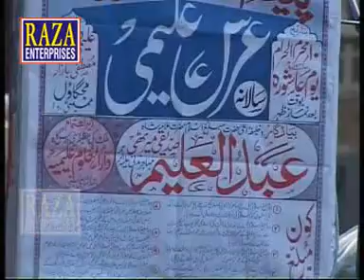URSE ALIMI ABDUL AALIM MIRTHI AMEER SUNNI DAWATE ISLAMI MAULANA SHAKIR ALI NOORI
Urse Aalimi speech  by maulana shakir Ali noori

URS